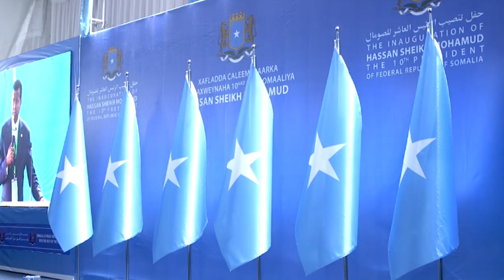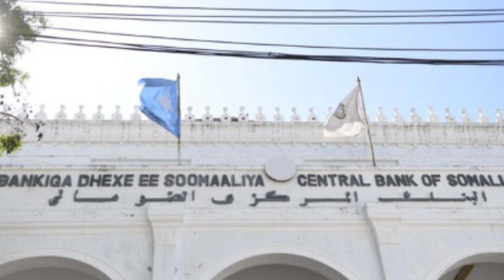XOGTA Yaab Khilaaf Itoobiya & RW Xamse oo meel Xun gaadhey,Itoobiya oo Qaday Arin ka Dhan ah R.Xamse